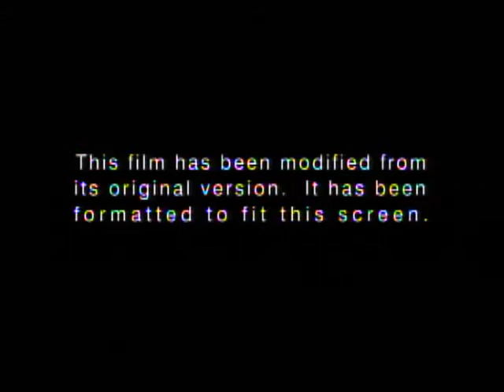Opening to The Adventures Of Milo And Otis 1999 DVD (2004 Reprint)